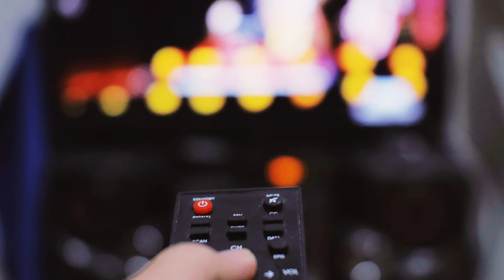Gunah se nafrat iman ke salamati ki daleel peer Zulfiqar Ahmad naqshbandi sahab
note :- this video is based on peer Zulfiqar Ahmad naqshbandi sahab book